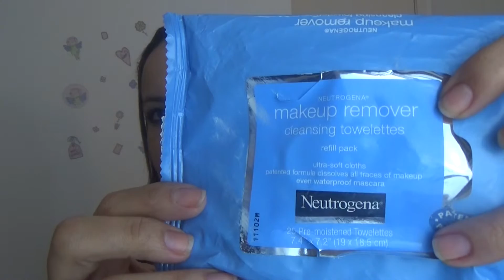A HORA DA VERDADE! Como retirar a maquiagem VEDA15 BY MAKECI